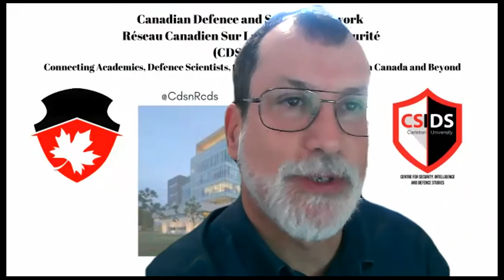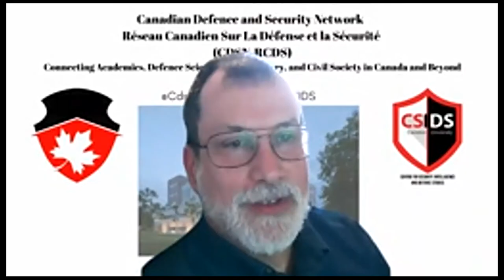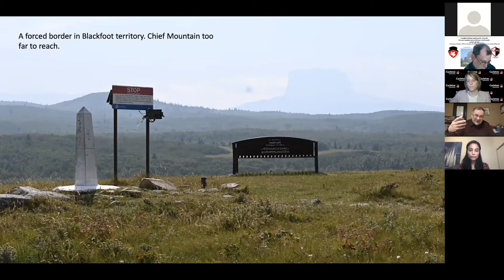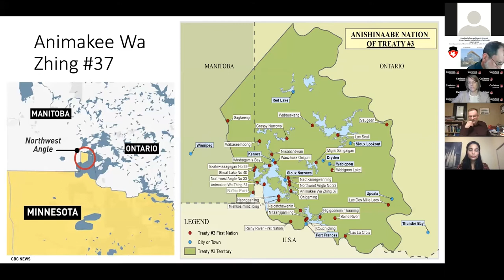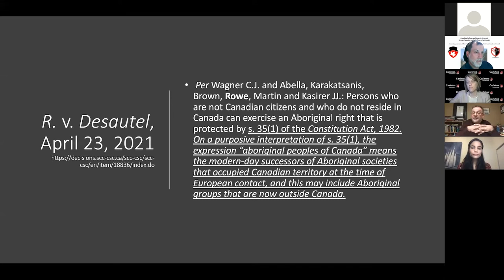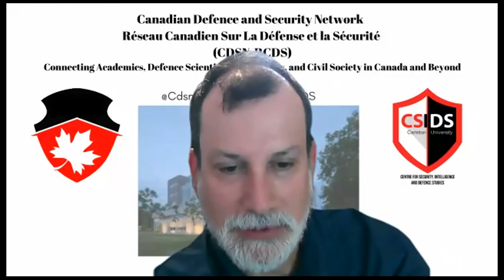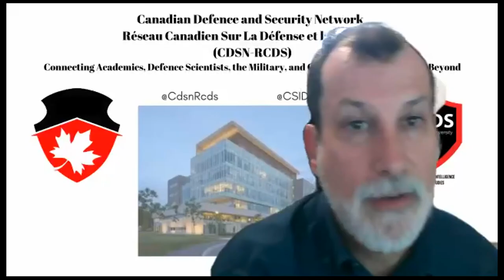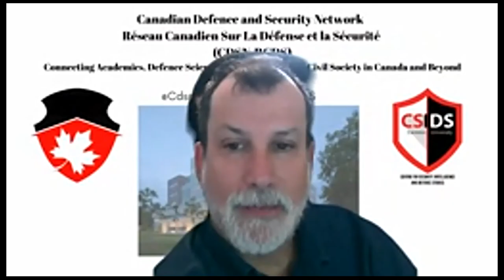Border Blues: A Virtual Panel on the Negative Impacts of the COVID-19 Border Closure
A Faculty of Public Affairs Research Series Event presented by the Centre for Security , Intelligence, and Defence Studies.

For more information on Faculty of Public Affairs Research Series, visit carleton.ca/fpa/events/research-series/